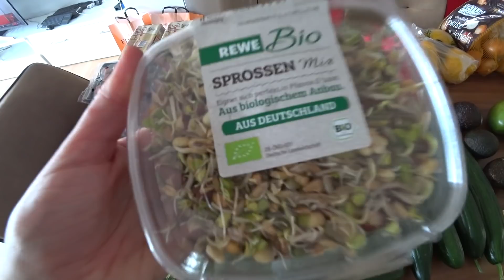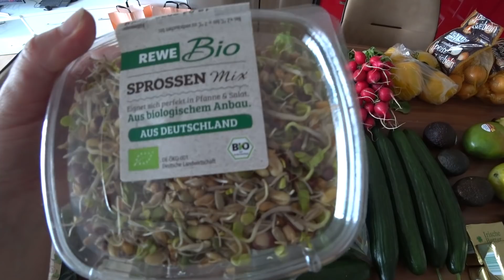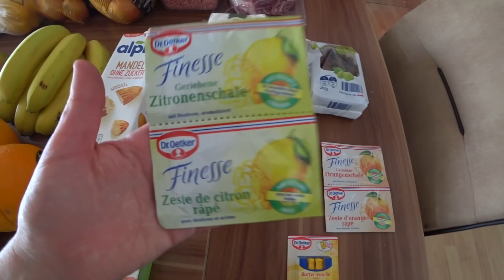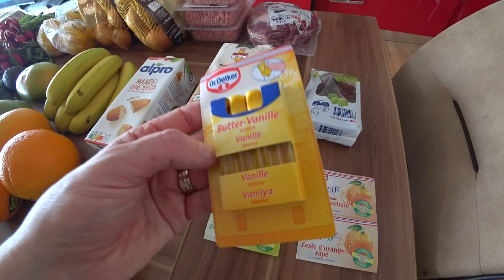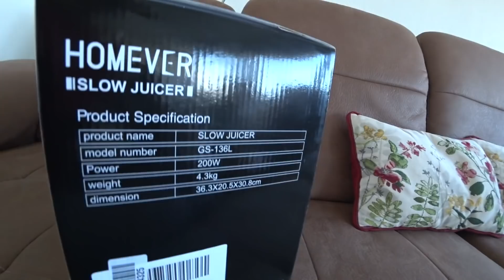6️⃣Что я покупаю чаще всего. Цены на продукты в Германии.